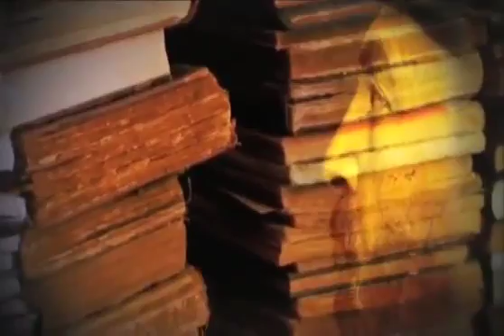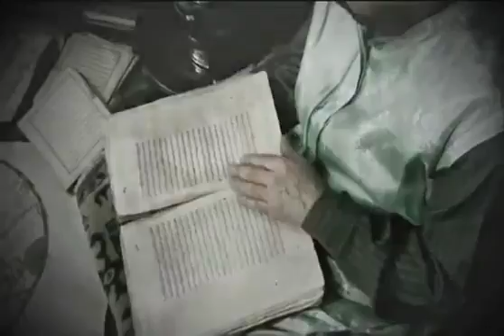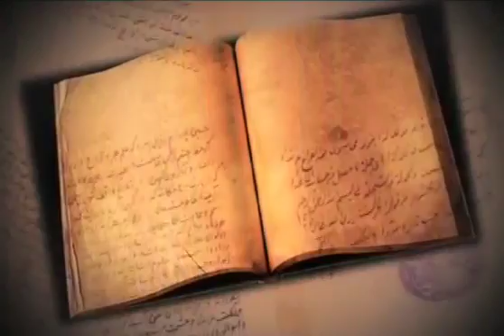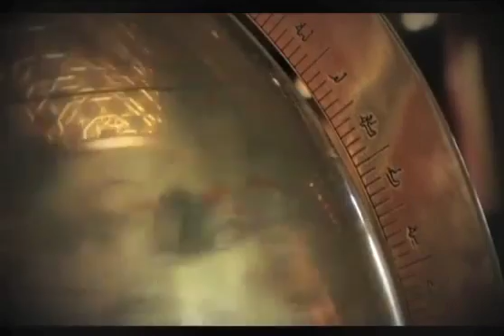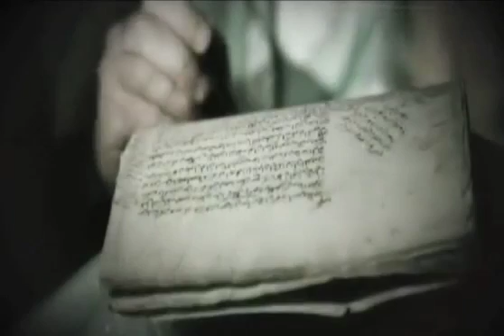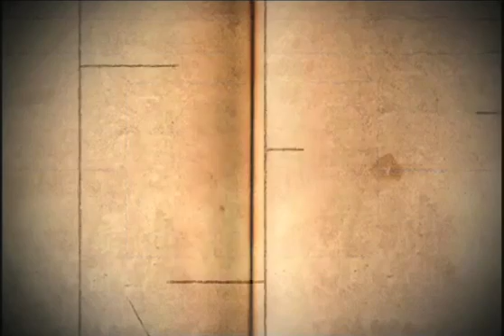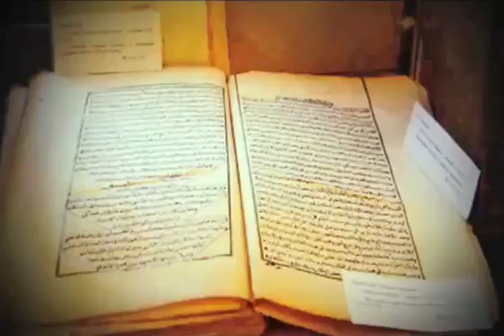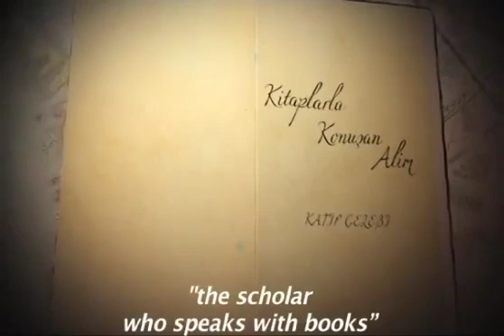"KATİP ÇELEBİ" The Scholar Who Speaks With Books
Director: Galip GÜLTEKİN